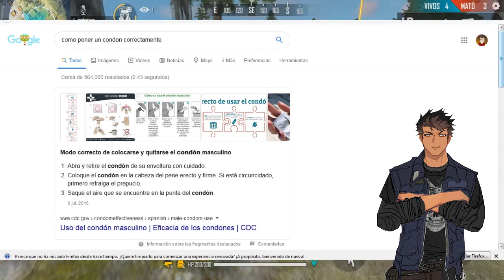opinión del feminismo moderno / interrupción del embarazo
aquí mojándonos con estos temas tan polémicos como el feminismo actual y el aborto , hablo de otros temas relacionados como la brecha salarial y los aliades